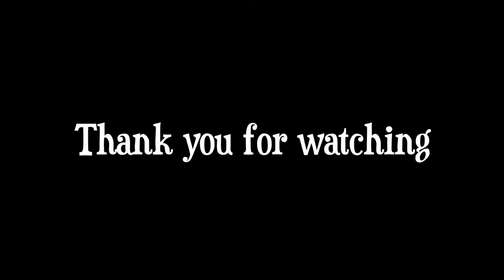K8 Singing Grandpa's Farm